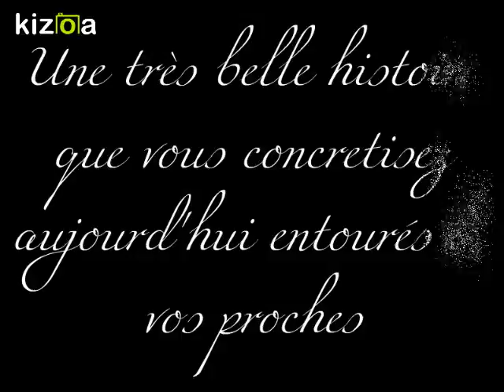Montage Vidéo Kizoa: Mariage Sonia & Yannick